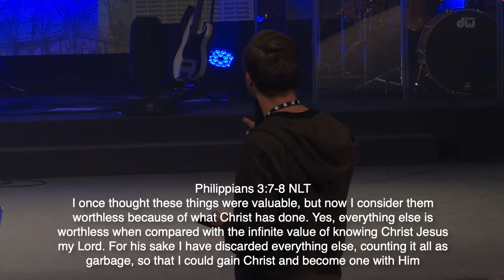📖 There's Nothing Better Than Jesus | INY Friday Nights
Paul makes it pretty obvious that Jesus is the only treasure in His life worth anything – and we agree!

This term, we're going to look deep into Luke’s account of how Jesus responds to people who have pursued lesser things and direct them to hear Jesus’ call to drop everything and follow Him.